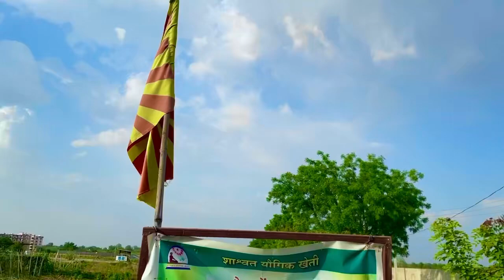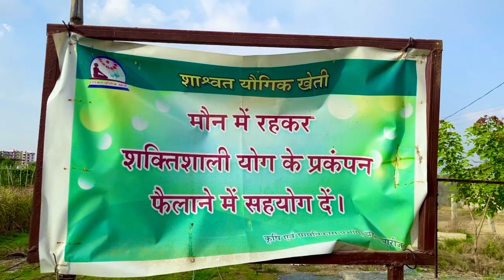BK कालोनी भाई बहनो का पिकनिक एबम स्नेह मिलन || Brahma kumaris || Bkmadhuban